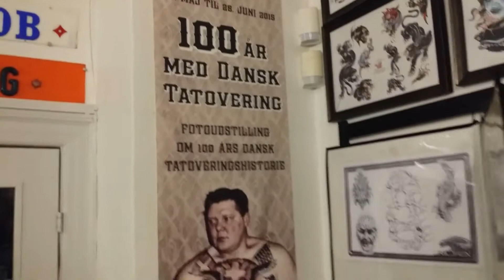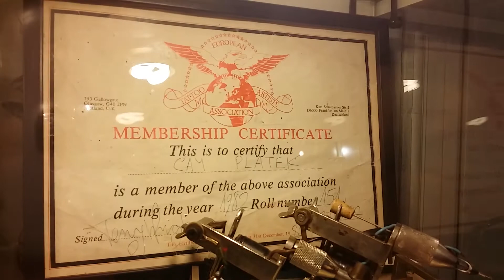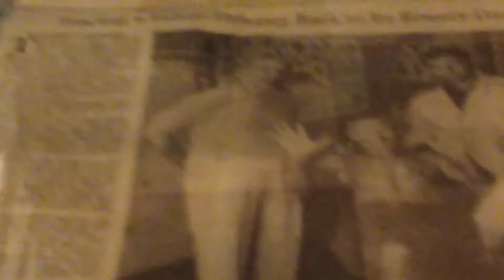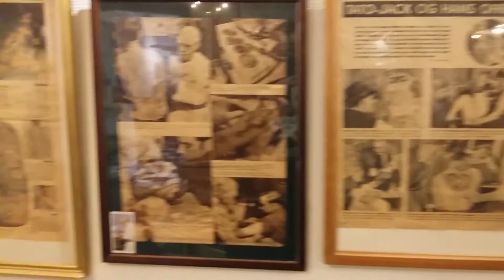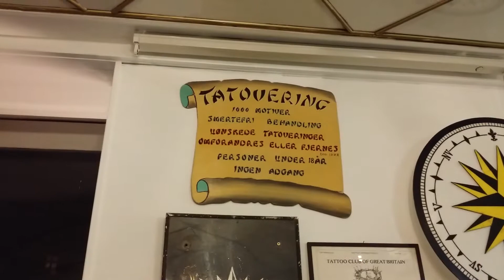Frank s Tattoo museum Åboulevard 31 Copenhagen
From my  waitingroom thats were i got some of my stuff on display.